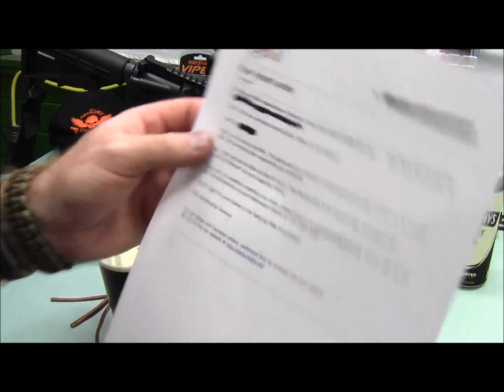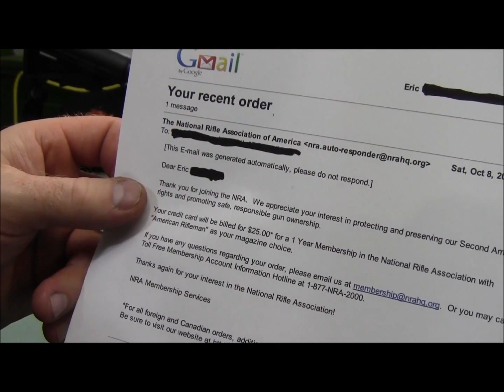imgaryk's 357 Subscriber Appreciation Contest!